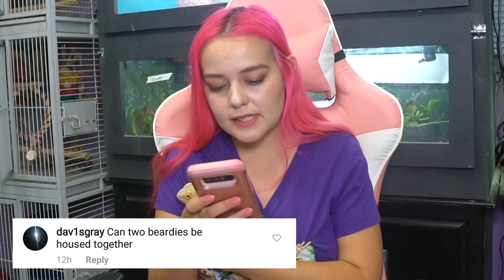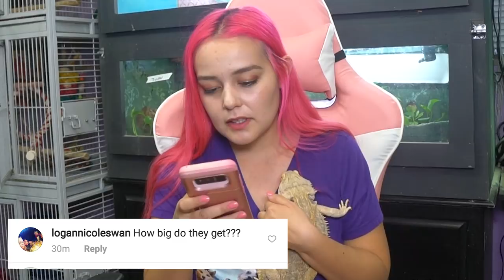Bearded Dragon Q&A | Brumation, Diet, Bathing & More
Questions and answers about bearded dragon care.

Send Happy Tails Fan Mail to:
Meghan Arriola
8900 Viscount
AN #723